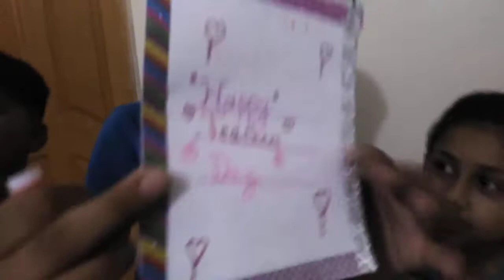Salute to Our TEACHERS ! Happy Teachers Day !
My Sons and their Cousins are preparing Cards to present their beloved Teachers on the Occasion of Teachers Day.

Teachers are the Spiritual Parents which gives the Direction to ths Students towards roght way and to get Success in life.

So...to slebrate Teachers Day in this Video my Sons and other Kids preparing Cards with their own efforts to present their teacher .
Pls ..must watch and appreciate their effort.

Thanks
video is posted by
Ehtisham Ur Rehman
Father of M Rafay...M Azan and M Shaheer